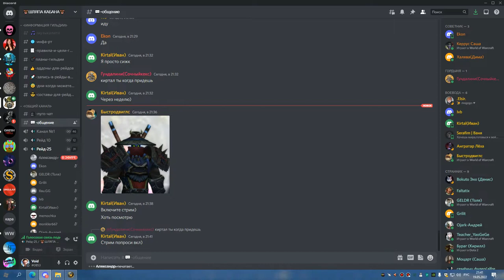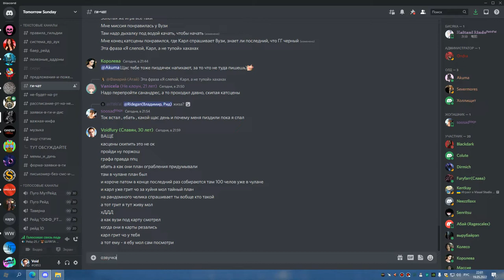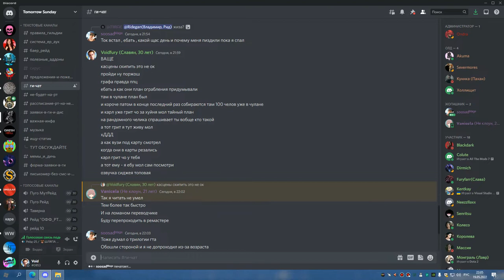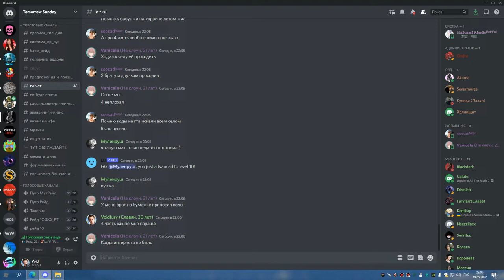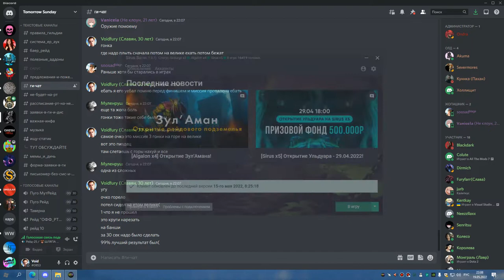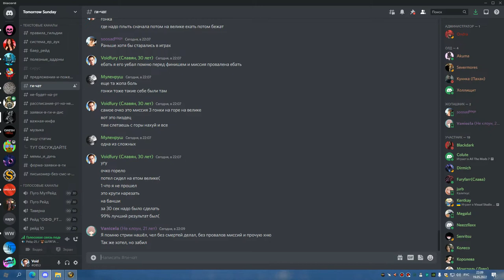Грул магик об БДК 19 05 22